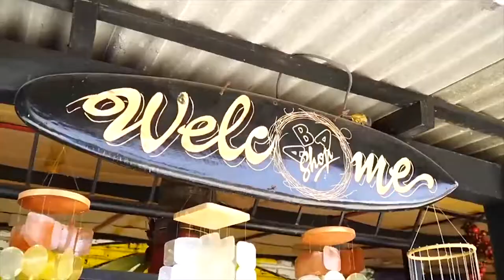WISATA SITUBONDO KEMENPAREKRAF 2021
Pasir Putih
Ekowisata Kampung Blekok
Ponpes Salafiyah Syafiiyah
Taman Nasional Baluran, Situbondo